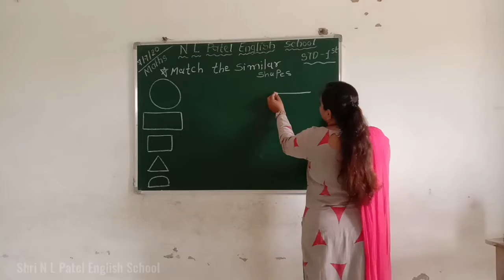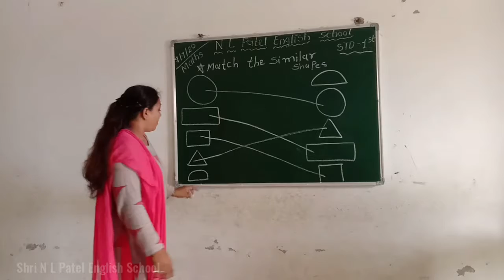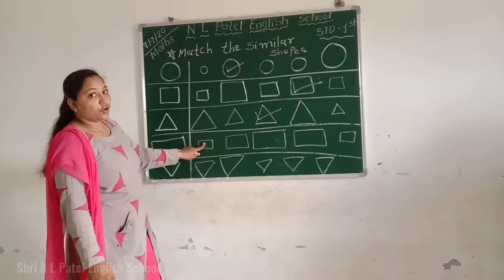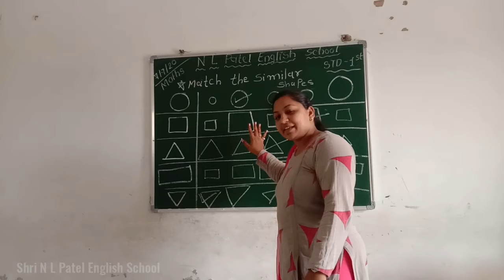Similar Shapes | Mathematics | Standard 1st | Shri N L Patel English School | Online Study